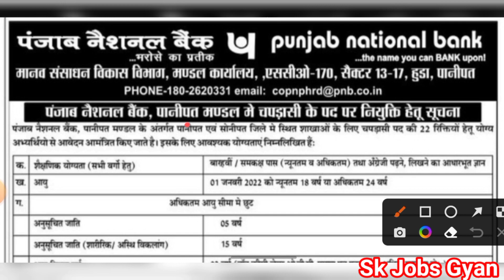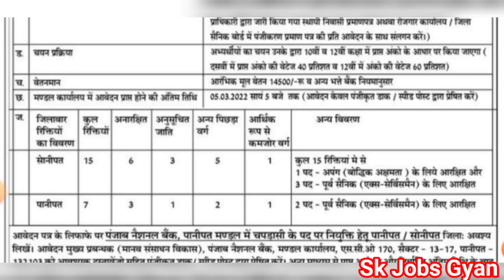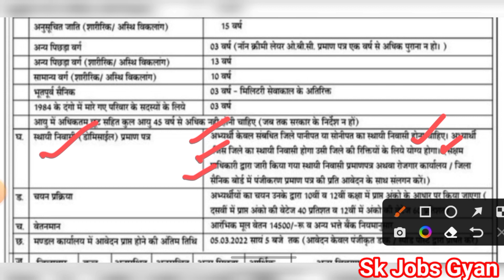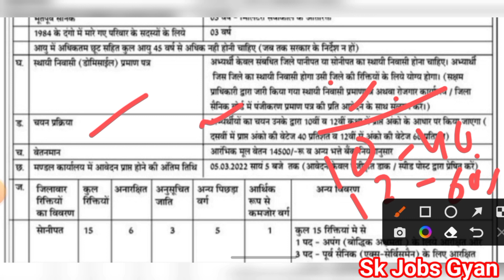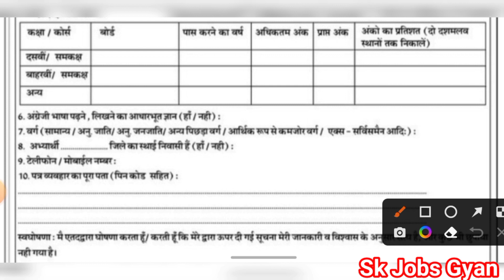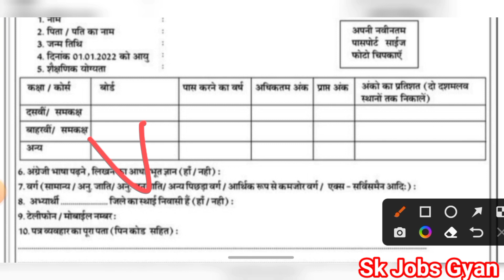Haryana PNB Bank Peon Sonipat & Panipat Recruitment 2022,हरियाणा पंजाब नेशनल बैंक चपरासी भर्ती 2021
Important Tags